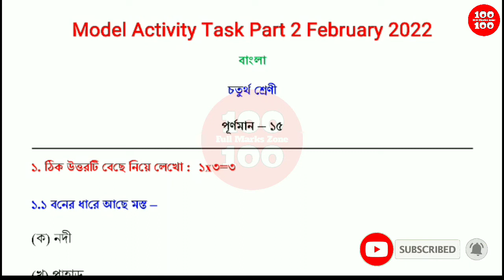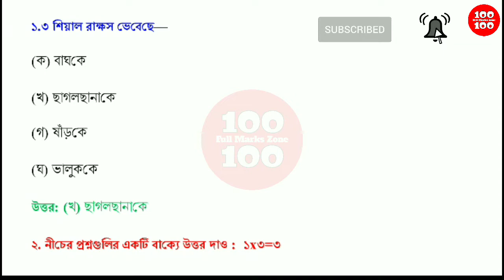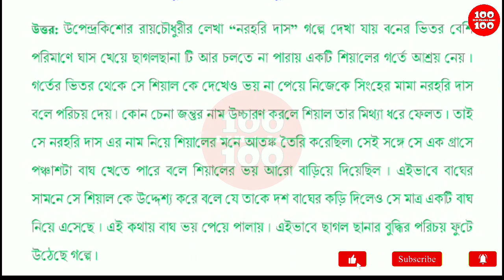Class 4 Model Activity Task Bengali Part 2 || Model Activity Task Class 4 Bengali February 2022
Model Activity Task Class 4 Bengali February

Class IV Model Activity Task Bengali 2022

Bengali Class IV Model Activity Task February

Activity Task Class 4 Bengali  Part 2